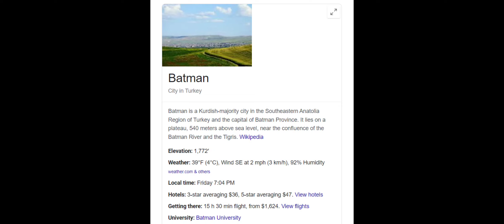Batman Is a City in Turkey?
So you're telling me that Batman is a city in Turkey? Interesting... I never know Turkey named their city called "Batman"? Man... We learned something new everyday don't we? 🤔